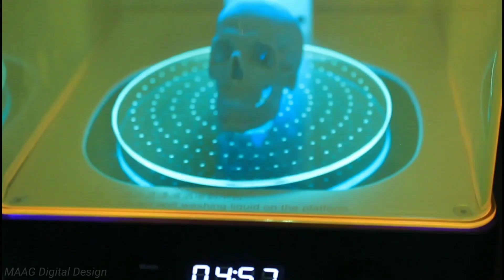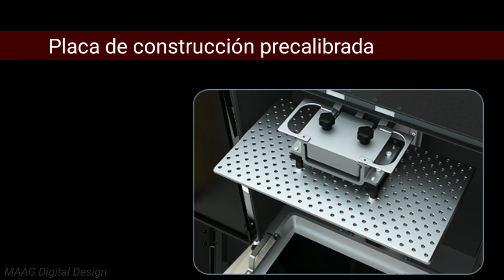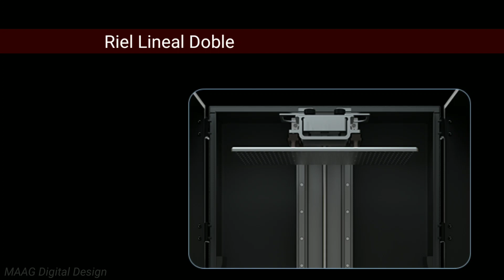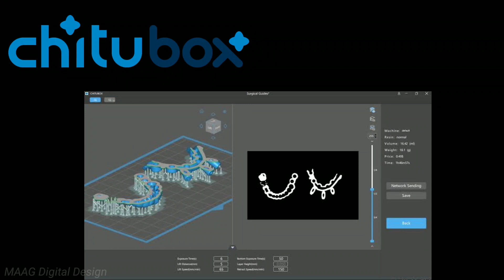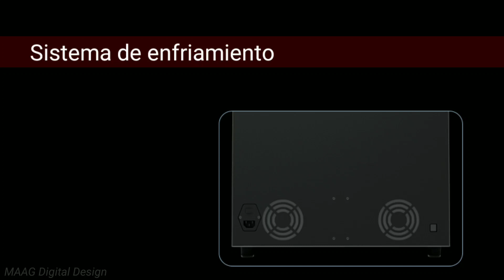Sonic Mega 8k Caracteristicas🔎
❓Si tienes alguna duda deja tu comentario..